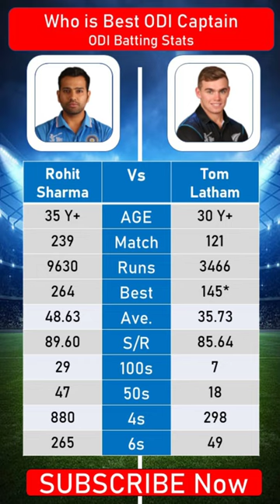Rohit Sharma vs Tom Latham oneday batting compare